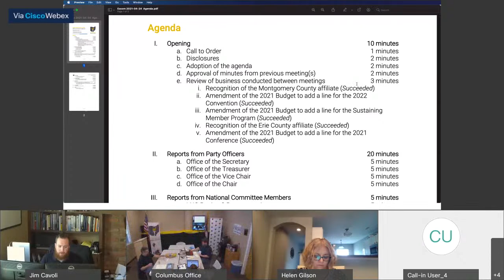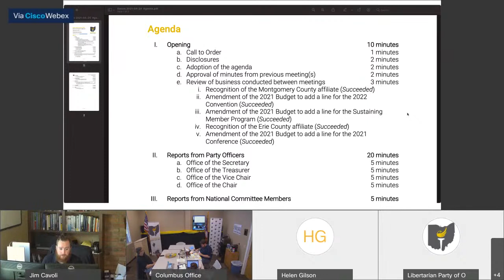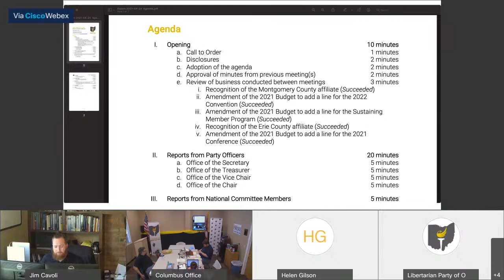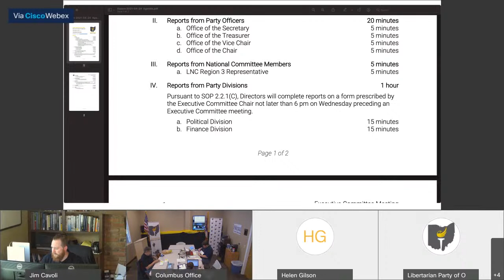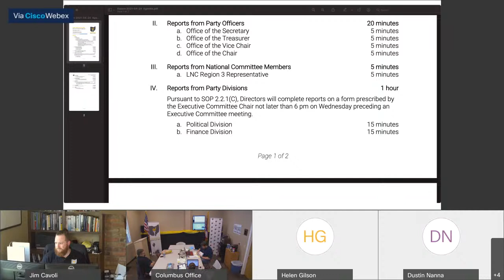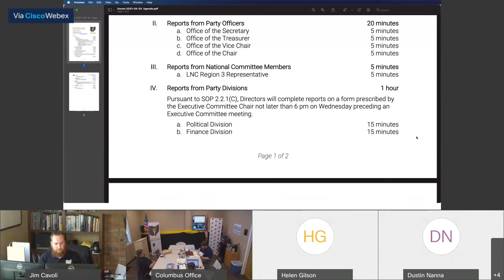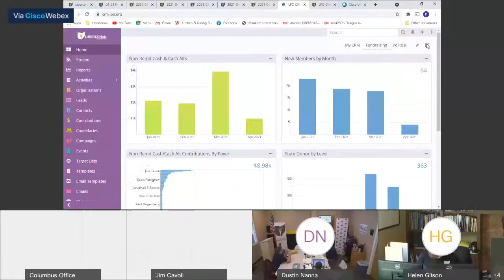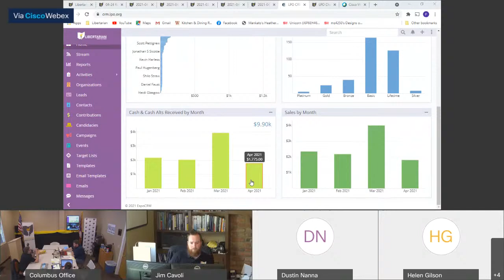LPO Executive Committee Meeting - 24 April 2021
Normal monthly Executive Committee Meeting of the Libertarian Party of Ohio.